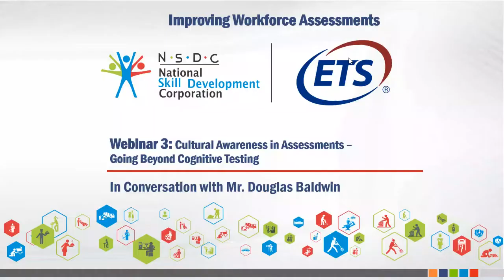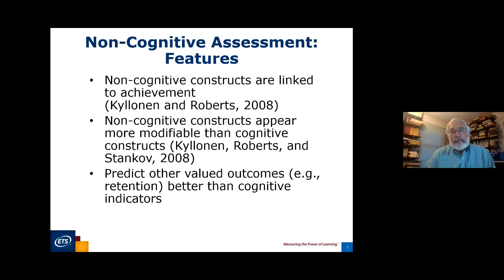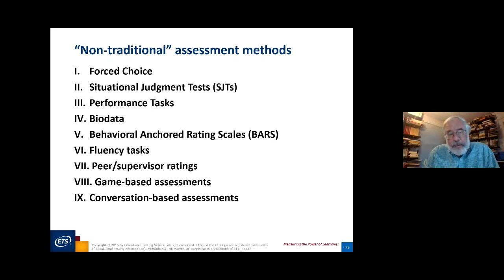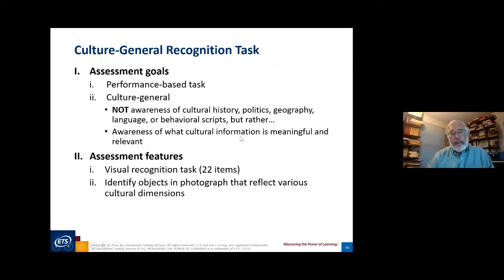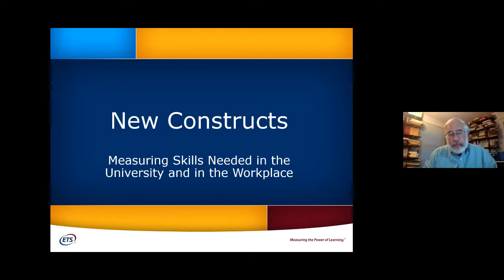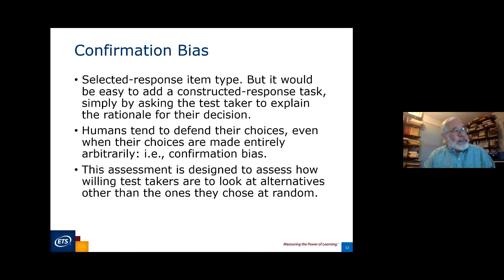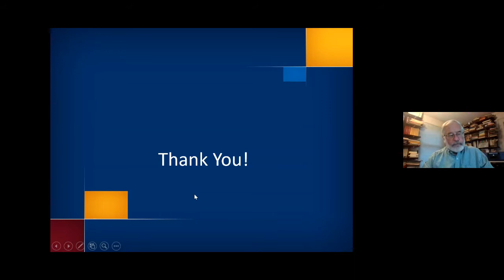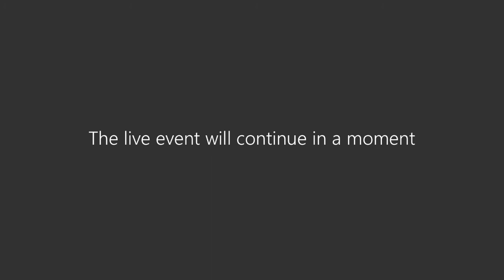Non-Cognitive Assessment and The Road To Cultural Effectiveness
The third and the final session of the series highlights main features of non-cognitive skills and its importance for achieving success in both the academic and workplace spheres. In this session, Mr Doughlas Baldwin discusses concerns regarding the measurement of non-cognitive skills using the traditional measures and highlight upon the several non-traditional measures available. Attention is also drawn towards the importance of developing cross cultural competence in the globalized world in order to address the tasks, roles and challenges posed. New constructs and the future of assessment are also discussed towards the end of this session.